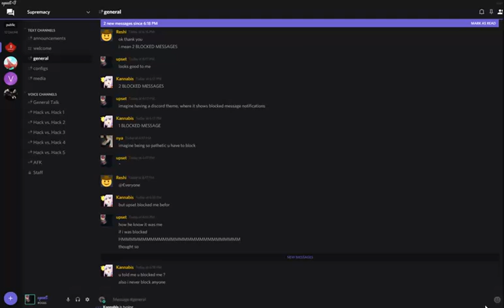i get 1d by upset :^((